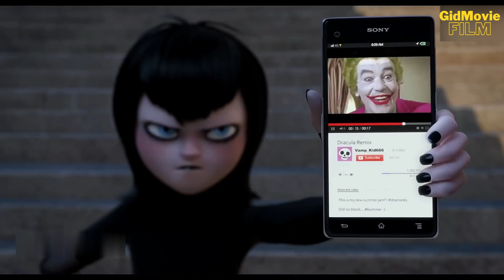Dracula & Dennis | HOTEL TRANSYLVANIA 2 All Official Promos (2018) Animation Adventure HD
Hotel Transylvania 2, an animation movie starring Adam Sandler, Andy Samberg & Selena Gomez. Yours to own on Digital & Blu-Ray now.

The Drac pack is back for an all-new monster comedy adventure in Sony Pictures Animation's Hotel Transylvania 2! Everything seems to be changing for the better at Hotel Transylvania... Dracula's rigid monster-only hotel policy has finally relaxed, opening up its doors to human guests. But behind closed coffins, Drac is worried that his adorable half-human, half-vampire grandson, Dennis, isn't showing signs of being a vampire. So while Mavis is busy visiting her human in-laws with Johnny - and in for a major cultural shock of her own - "Vampa" Drac enlists his friends Frank, Murray, Wayne and Griffin to put Dennis through a "monster-in-training" boot camp. But little do they know that Drac's grumpy and very old, old, old school dad Vlad is about to pay a family visit to the hotel. And when Vlad finds out that his great-grandson is not a pure blood - and humans are now welcome at Hotel Transylvania - things are going to get batty!

 gremlins frankenstein wanda van helsing eunice